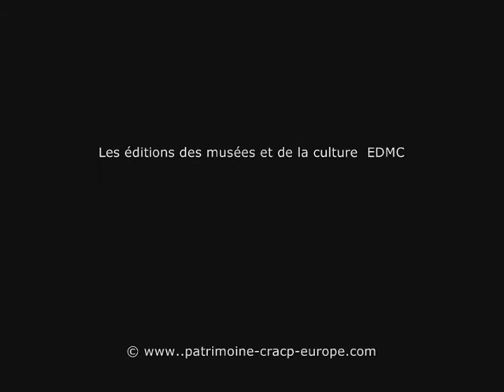LA NOUVELLE PHOTO-PEINTURE. MARTINE ANCIAUX - Part 2 - Centre de Recherche en Art CRACP - 2010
ART CONTEMPORAIN, PHOTOGRAPHIE, une nouvelle "photo-peinture" par le croisement des technologies numériques et une recherche esthétique picturale abstraite. Posant plus loin que l'art numérique la conception d'une symbiose de "tableaux-photos" en  style d'abstraction et paysages abstraits.